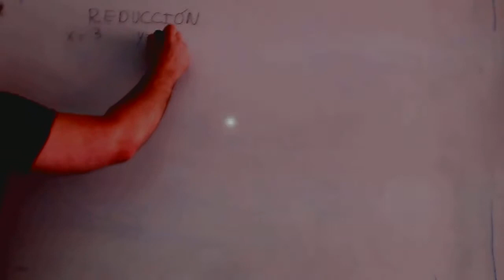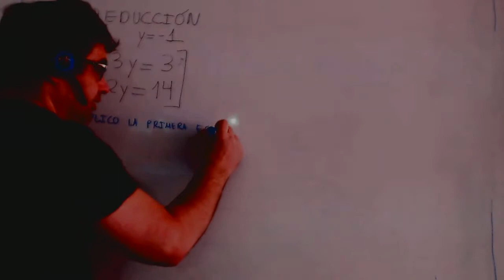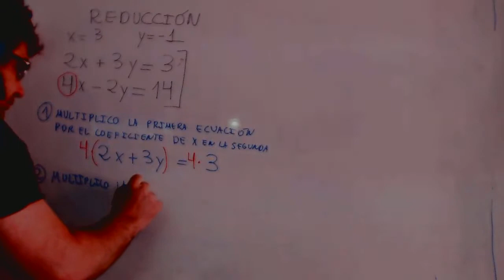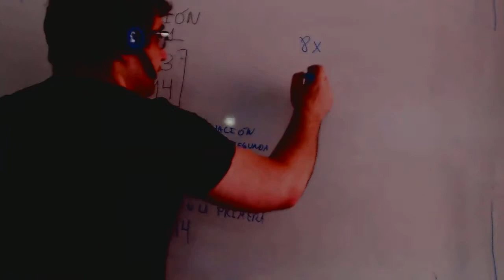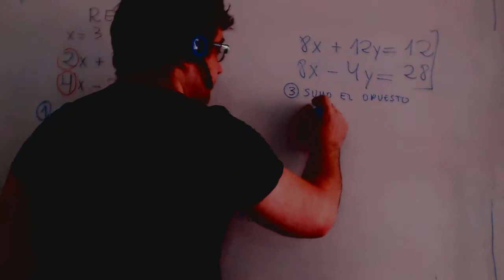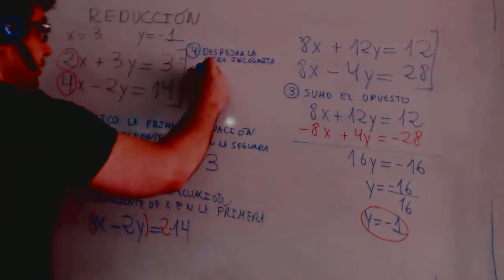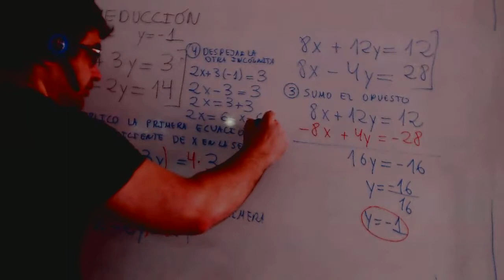Ecuaciones y sistemas reduccion Matematicas 3º ESO Academia Usero Estepona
Ecuaciones y sistemas reduccion Matematicas 3º ESO
Academia Usero en Estepona, el centro de formación con más vídeos en Internet del Mundo presenta: Ecuaciones y sistemas reduccion Matematicas 3º ESO